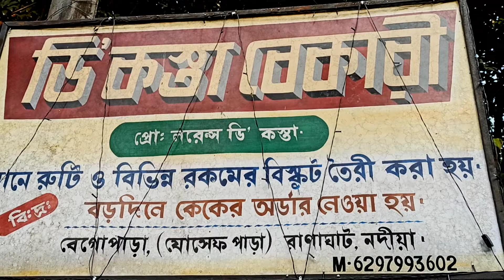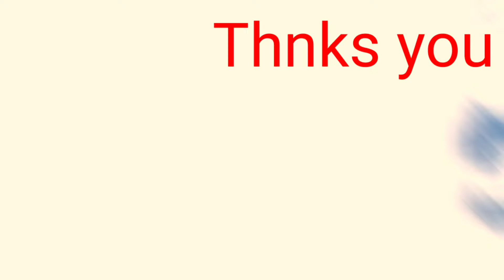how to make cake | bakari cake recipe | Xmas cake recipe | পার্ট টাইম বেকারি বিসনেস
bakari sellers | how to make cake | bakari cake recipe | Xmas cake recipe | পার্ট টাইম বেকারি বিসনেস

ranaghat bagupara | NH12 near d. costa bakari